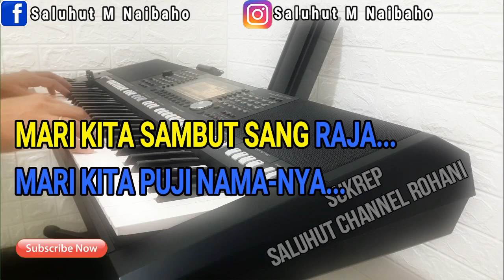MARI KITA SAMBUT SANG RAJA [KARAOKE ROHANI] NADA WANITA C=DO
MARI KITA SAMBUT SANG RAJA
MARI KITA PUJI NAMA-NYA
DIA YANG MAHA MULIA, DIA YANG MAHA KUASA
YESUS YESUS YESUS NAMA-NYA

PUJI HOSANA, PUJI HOSANA
PUJI HOSANA MULIA NAMA-NYA